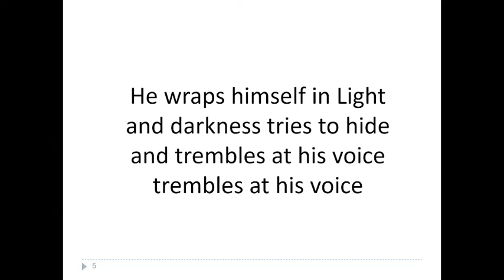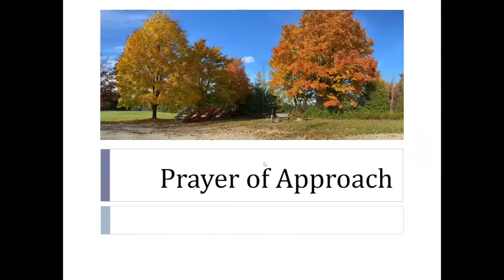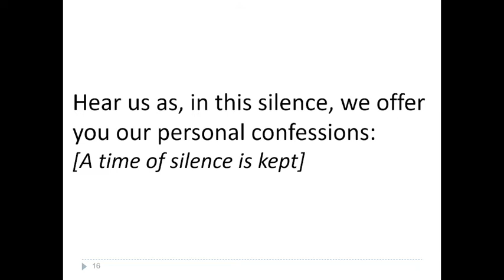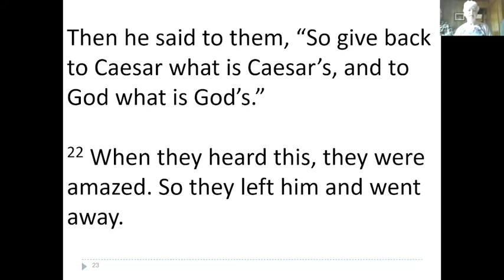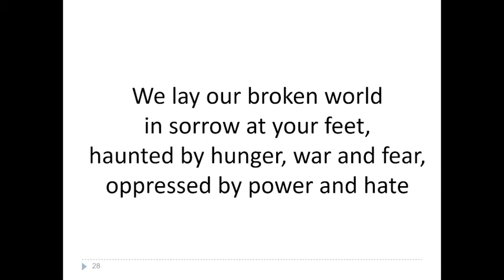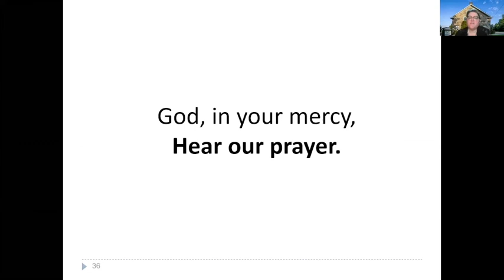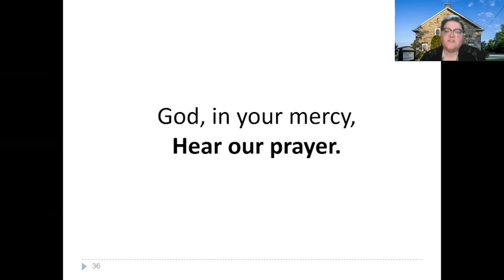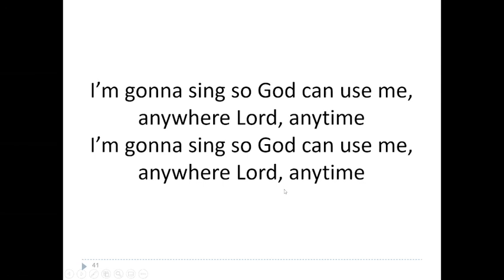Worship - October 18, 2020 (Guest Preacher: Jessica Foy)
Sermon: It's a trap!